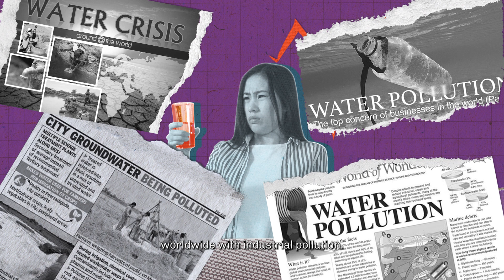Fighting the global water crisis in real-time | IA at Play! with Aprisium (IP Start Edition)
A silent but urgent threat is looming – the global water crisis is at high tide, and rampant industrial pollution is exacerbating its impact on communities worldwide. Aprisium, a Singapore-based water tech start-up, aims to tackle this escalating issue with its latest breakthrough – an on-site, real-time contaminant management system that stops pollutants from ever reaching our taps.

Our IA at Play! series returns for a third season! We tell the stories of enterprises overcoming unique business hurdles through intangible assets (IA) and intellectual property (IP), to transform and grow.